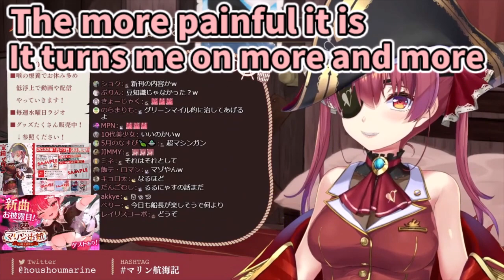TRUE MASOCHIST MARINE [ENG SUB] Hololive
; Her Contents
Birth: Jul.30
Height: 150cm
Illustrator: Akasa Ai